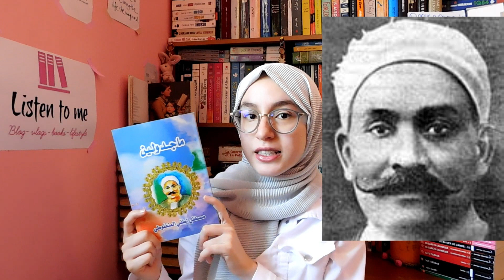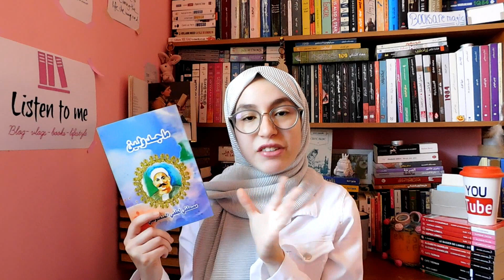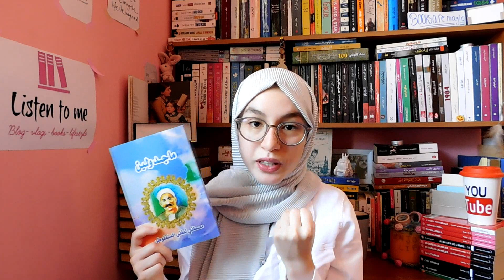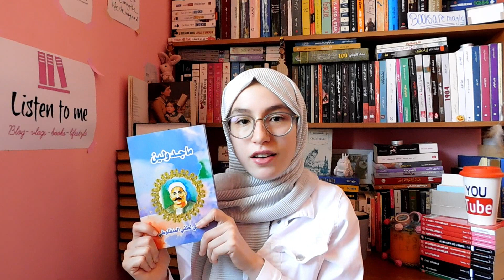Book Review💙|رواية ماجدولين لمصطفى لطفي المنفلوطي/Listen To Me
CLICK ME!🖐

السلام عليكم و مرحبا بكم على القناة.
في فيديو اليوم أشارك معكم رأيي حول رواية ماجدولين  لمصطفى لطفي المنفلوطي 💙